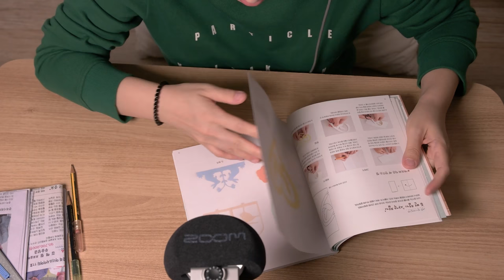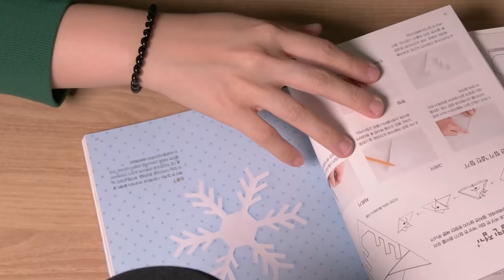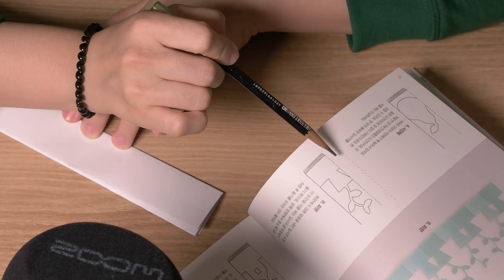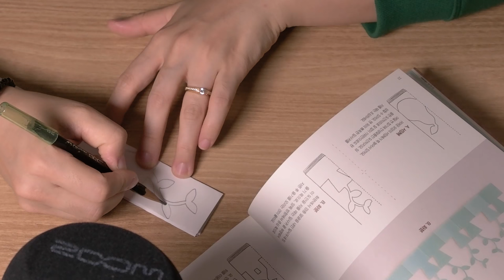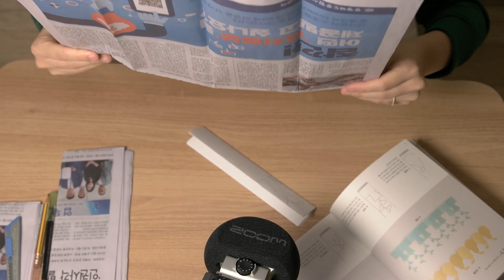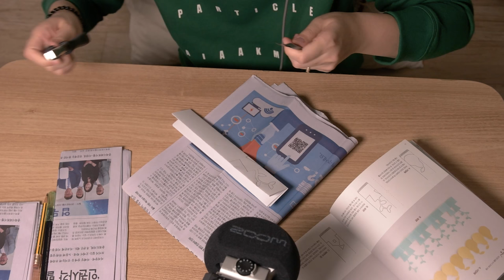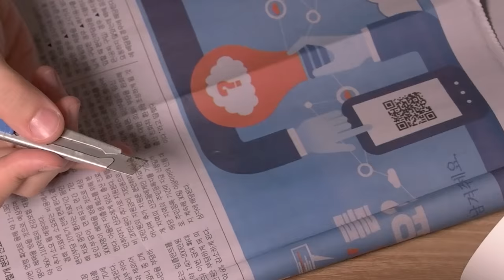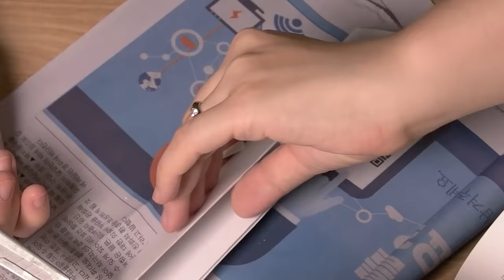100개 기념 ASMR l 아내의 종이 화분 오리기 l Cut paper into flowerpot l 종이자르는 소리, cuting sound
오늘은 동영상 100개 업로드 기념으로 아내가 ASMR을 만들어보았습니다.

귀엽게 봐주세요 헤헤